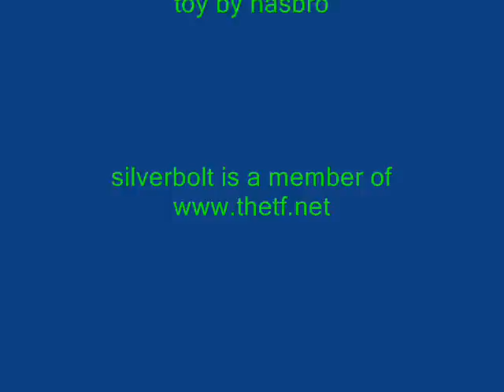gi scattershot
a review of the technobot leader scattershot